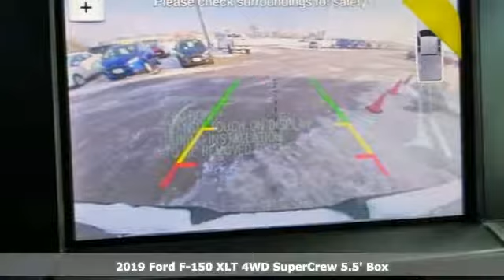New 2019 Ford F-150 Rochester MN Winona, MN H198140 - SOLD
Year: 2019
Make: Ford
Model: F-150
Trim: XLT
Engine: EcoBoost 2.7L V6 GTDi DOHC 24V Twin Turbocharged
Transmission: 10-Speed
Color: Blue
Interior: Medium Earth Gray
Stock #: H198140
VIN: 1FTEW1EP7KKC60323
$14,902 off MSRP! 2019 Ford F-150 Blue Jeans Metallic XLT 4D SuperCrew EcoBoost 2.7L V6 GTDi DOHC 24V Twin Turbocharged 4WD Priced below KBB Fair Purchase Price! Extended Range 36 Gallon Fuel Tank, Integrated Trailer Brake Controller, LED Box Lighting, Navigation System, Pro Trailer Backup Assist, Reverse Sensing System, Trailer Tow Package, XLT Power Equipment Group. We look forward to earning your business. Price does not include tax, title, and license. Residency Restirctions Apply. Discounts are: $750 - Ford Credit Retail Bonus Customer Cash. Exp. 09/30/2019, $750 - Select Inventory Retail Customer Cash. Exp. 09/30/2019, $3,250 - F-Series Retail Customer Cash. Exp. 09/03/2019, $750 - Bonus Customer Cash. Exp. 09/30/2019, $750 - Retail Bonus Customer Cash. Exp. 09/03/2019

Address:
4900 Highway 52 North